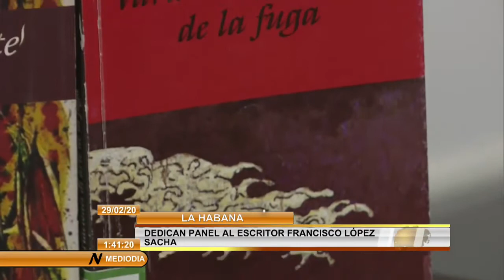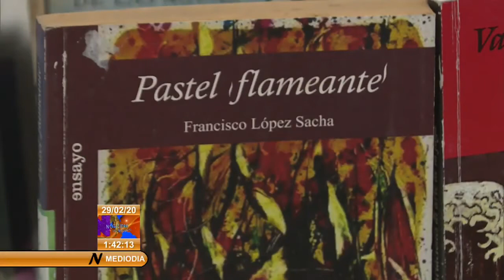NTV , 29 de Febrero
Espacio Reflexiones , dedicado a Francisco López Sacha